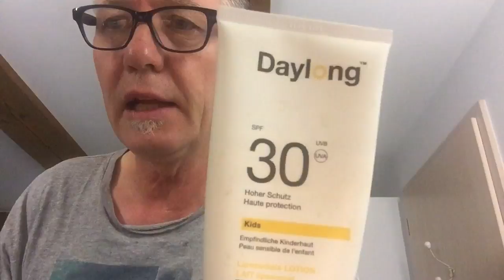Saatkartoffeln roden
Bei Bauer Housi